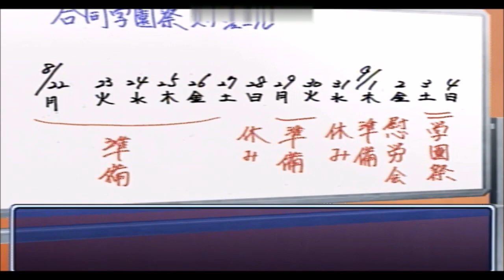テニスを忘れる学園祭【学園祭の王子様 実況】 part7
学園祭の王子様編第7回。